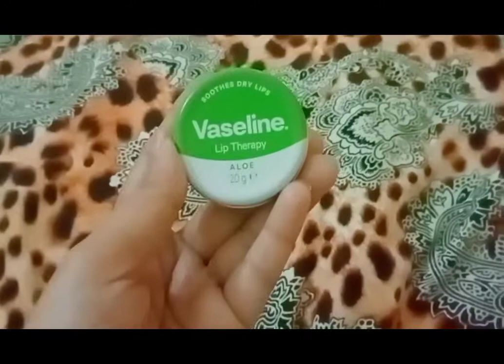Daily Routine| Naram Naram khichri | Special Aaloo Qeema | Vaseline lip Therapy | wania yousuf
make mongdal khichri . its easy to cook and kids favorite.

I always try to make easy and tasty homemade recipe that anybody can easily prepared because the real happiness line in homemade food . I try to connect with my viewer through my vlog my daily Routine in other things I always try to share 😍😍

so please connect with me on YouTube by clicking the subscribe button and press the bell icon for latest notification if you like the video so please like and share with your family and friends.